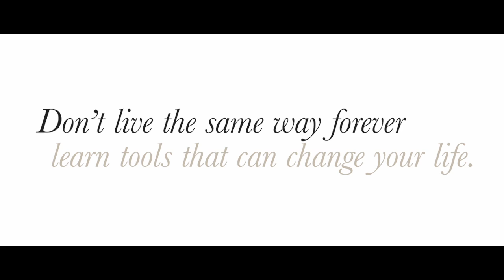Celebrate Recovery 12 Step Program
This is a promotional video advertising Celebrate Recovery 12 Step Group at Calvary Kendall.